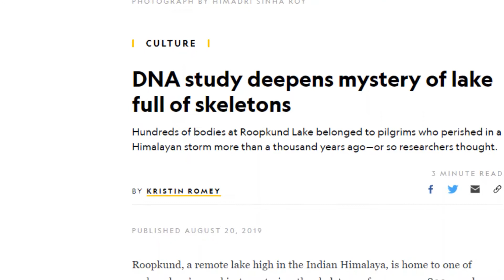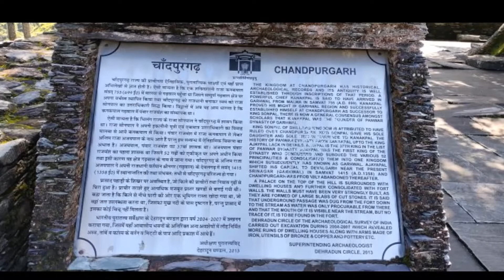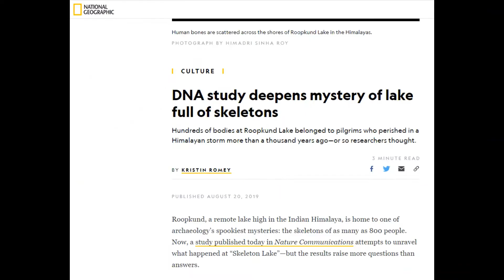उत्तराखण्ड की रूपकुण्ड झील, जहां दफ्न है एक राजा, उसका कुनबा और सिपाही | Roopkund Lake | Uttarakhand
उत्तराखण्ड के चमोली में जो हुआ, ऐसी त्रासदियां हिमालय में अतीत में भी होती रही हैं। गढ़वाल हिमालय में स्थित रूपकुण्ड झील तो आज भी एक रहस्य बनी हुई है, जहां अब भी सदियों पुराने नरकंकाल पड़े हुए हैं। आखिर उन नर कंकालों की कहानी क्या है? हिमालय में ऐसा क्या हुआ कि रूपकुण्ड नरकंकालों की घाटी बन गई? पहाड़ी लोकगीतों और लोककथा के जरिये इस पूरी घटना के मायने समझाने की कोशिश इस वीडियो में।